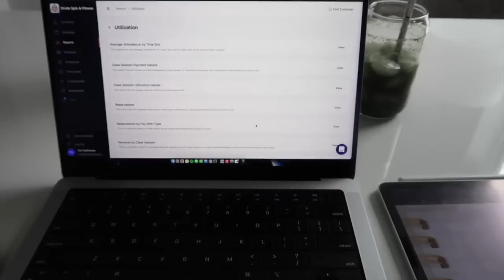Vlogmas Day 13: A very monday monday (planner updates + tears lol)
LINKS:
The Manifest Planner: themanifestplanner.com *physical & digital*